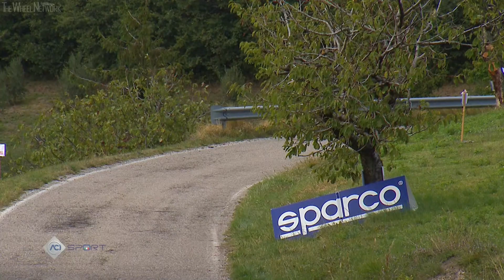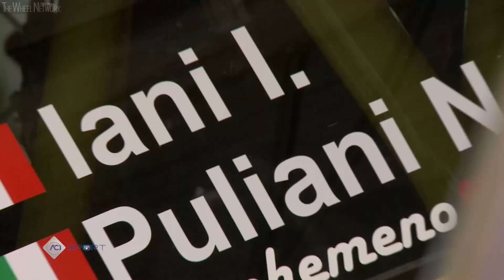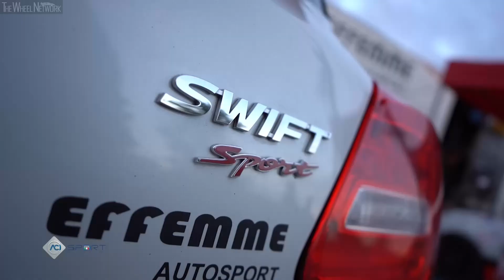Suzuki Rally Cup – Rally Due Valli 2021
▪ Alla trentanovesima edizione della gara veronese oltre alla vittoria tricolore R1 dell’aostano, grandi prestazioni di Giorgio Fichera e Igor Iani entrambi sempre su versioni Swift Hybrid
▪ Successo di Vallino ora in testa tra le R1 Racing Start
▪ Appuntamento al 41°Rally Città di Modena, in occasione della Finale Nazionale ACI Sport Rally Cup Italia Modena, per il gran finale in programma il 30-31 ottobre prossimi.

Un weekend di soddisfazioni per Suzuki Italia con l’incoronamento di Simone Goldoni e Eric Macori di Campioni Italiani R1 2021. Dopo la vittoria anticipata a Brescia Goldoni si era ripromesso di intascare anche il titolo tricolore e portando a termine una gara costante senza sbavature a bordo della Swift Sport Hybrid della Gliese Engineering che gli ha permesso di mettere a centro l’obiettivo prefissatosi già al Rally 1000 Miglia. Il più veloce tra le R1 Hybrid nella power stage del venerdì ha di fatto corso una gara a sé, trasparente ai fini del trofeo e, rispetto agli altri sfidanti altrettanto agguerriti, ma concentrati a portare punti per le restanti posizioni di rilievo.

Nella lotta per il 14^Suzuki Rally Cup, al suo settimo round stagionale, il migliore è risultato Giorgio Fichera insieme a Ronny Celli. Il siciliano della Meteco Corse ha corso una gara intelligente con scratch sulla lunga “Cà del Diaolo” e proprio sull’ultima speciale di “Orsana”.

Non ha deluso, come da pronostici anche il giovane Igor Iani. Il pilota di Maresco, leader under, ha piazzato anche dei tempi di assoluto valore, tra i quali il primo passaggio sulla prova di “San Francesco”, valida come power stage del trofeo. Il giovane, alla sua seconda partecipazione “Due Valli”, sesto nel 2020, ha dimostrato di essere cresciuto alla guida della sua RA5Hybrid della Asd New Turbomark Rally Team, prendendo i punti importanti che lo mantengono secondo del trofeo.

Impegni rispettati anche da Fabio Poggio e Valentina Briano, partiti un po’ in sordina nella power stage del venerdì hanno poi aumentato il passo rimanendo nelle posizioni che contano, ora quarti del Suzuki Rally Cup, davanti al diretto avversario Roberto Pellè. Conclude la trasferta veronese con il sorriso Claudio Vallino. L’esperto driver ligure navigato da Maurizio Vitali ha ottenuto la vetta tra le vetture della classe Racing Start con 3’’7 di vantaggio su Mantoet. Vera sorpresa di questa gara è stata proprio la prestazione di Cristian Mantoet, in coppia con Roberto Simioni che ha mantenuto un buon passo, rimanendo davanti a Vallino fino alla PS4. Chiudono la schiera di vetture Suzuki le Swift di Sergio Denaro Beatrice De Paoli, Manuele Stella con Christian Trivellato e proprio il più quotato del gruppetto Racing Start Ivan Cominelli, insieme a Roberto Crivellaro che ha segnato il miglior crono tra le Swift RST nella prova d’apertura del venerdì. Resta solo che attendere l’appuntamento conclusivo di questa stagione 2021 che si terrà in occasione del 41°Raly Città di Modena, valida come Finale Nazionale in programma il 30-31 ottobre prossimi.

Questi i modelli nel dettaglio, le vetture saranno tutte dotate di pneumatici Toyo Tires:

SUZUKI BoosterJet 1.0 (Swift/Baleno) con le specifiche Racing Start.
SUZUKI Swift Sport Hybrid e Swift Sport 1600 Fiche n°0038 allestite con le specifiche del Regolamento Tecnico Rally5 nazionale ed Ibride. (pubblicato il 01/03/2020).
Le Swift Sport Hybrid dovranno essere dotate di differenziale di tipo epicicloidale (Quaife), di centralina elettronica (ECU) di serie e del cambio a sei marce originale.
SUZUKI Swift BoosterJet 1.0 Fiche n° 0042 allestite con le specifiche del Gruppo R1.
SUZUKI Swift Sport 1600 Fiche n°0038 allestite con le specifiche del Gruppo R1B all.J 260/2018.

CLASSIFICA SUZUKI RALLY CUP DOPO ROUND 7:
Goldoni-Macori (Suzuki Swift Sport 1.4) in 1:12'55.1; 2. Fichera-Celli (Suzuki Swift Sport 1.4) a 24.3; 3. Iani-Puliani (Suzuki Swift Sport 1.4) a 46.6; 4. Poggio-Briano (Suzuki Swift Sport 1.4) a 1'30.3; 5. Pelle'-Luraschi (Suzuki Swift Sport 1.4) a 2'26.6; 6. Vallino-Vitali (Suzuki Swift 1.0) a 3'41.2; 7. Mantoet-Simioni (Suzuki Swift 1.0) a 3'45.0; 8. Denaro-De Paoli (Suzuki Swift Sport) a 4'16.0; 9. Stella-Trivellato (Suzuki Swift 1.0) a 6'06.1; 10. Cominelli-Crivellaro (Suzuky Swift 1.0) a 9'36.8

CLASSIFICA SUZUKI RALLY CUP RACING START DOPO ROUND 7:
Vallino 52pt; Cominelli 48pt; Mantoet 28pt; Soliani 20; Schileo 11pt

ALBO D’ORO SUZUKI RALLY CUP
2008 Roberto Sordi; 2009 Andrea Crugnola; 2010 Milko Pini; 2011 Claudio Gubertini; 2012 Damiano Defilippi; 2013 Paolo Amorisco; 2014 Alessandro Uliana; 2015 Marco Capello; 2016 Corrado Peloso; 2017 Simone Rivia, Under 25 Giorgio Cogni; 2018 Corrado Peloso; 2019 Simone Goldoni; 2020 Andrea Scalzotto

CALENDARIO 2021 SUZUKI RALLY CUP
30-31 ottobre 41° Rally Città di Modena